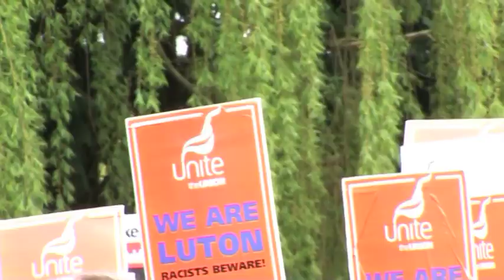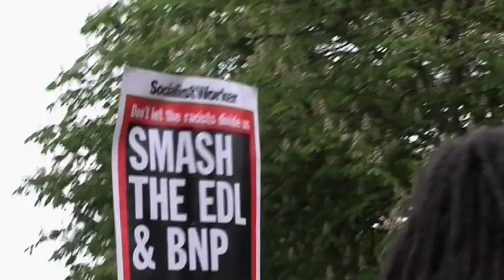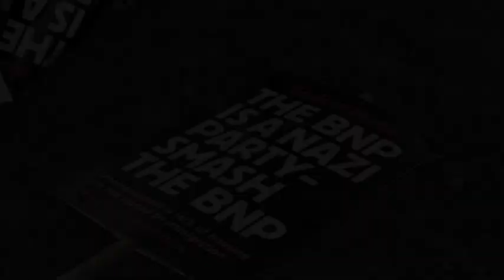Anti-fascists march against EDL in Luton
The racist English Defence League had its hopes of a triumphant homecoming dashed on 5 May when it was outnumbered three to one by anti-fascists on the streets of Luton. For the full story